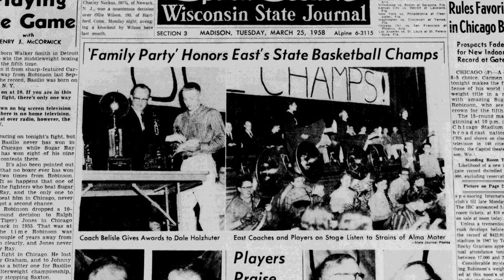East High History, part 5: 1950-1960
Tower TV is a production of the East High School Advanced Video Production class.
Music is licensed through MMSD with Omni Music in Media

The Mission of Tower TV is to unite our viewers by finding and producing entertaining and informative stories relating to the East High community, while mastering the craft of film/ video production.